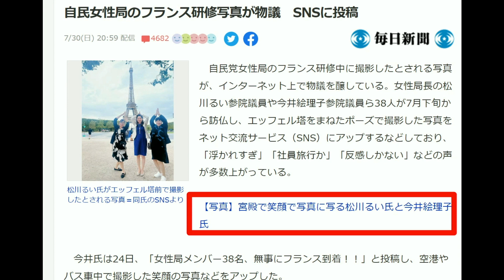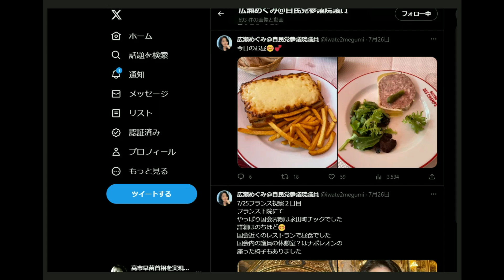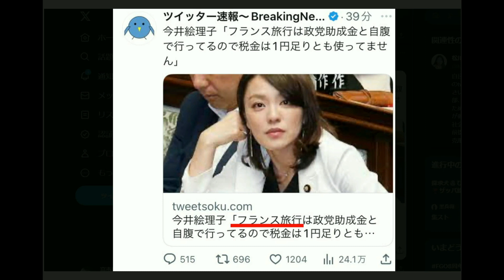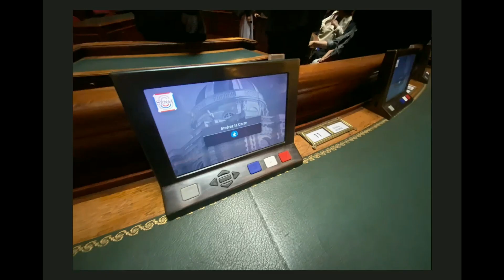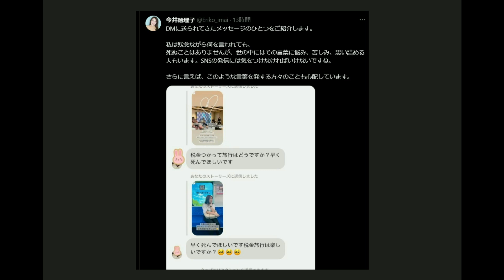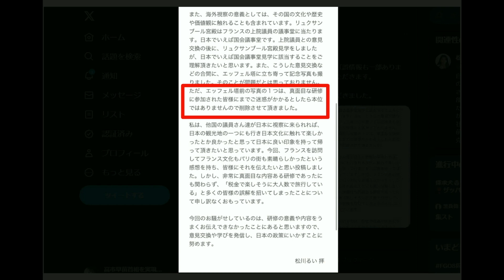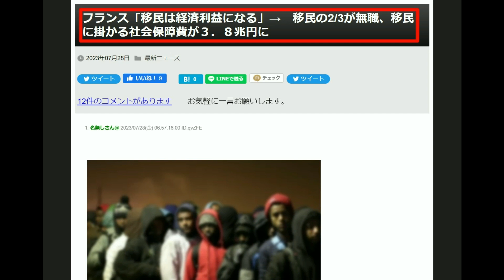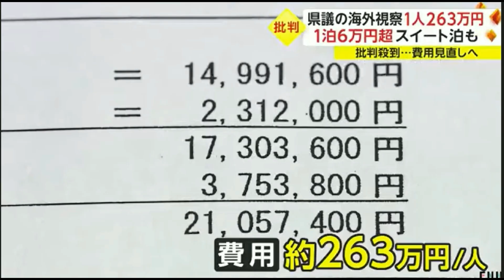「エッフェル塔よ💛」削除済み写真満載！松川るい先生自爆！思わぬ伏兵も登場！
自民党女性局のフランス研修写真。
視察自体は問題ないが、これはいくら何でも脇が甘すぎる。
エッフェル塔で「いえ～い！」
女子会かよ！！
削除済みの写真満載。